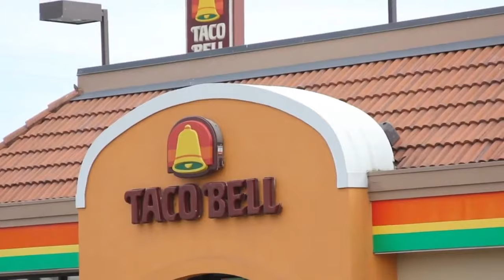Preview 2 Weird Paul Taco Bell Random Effects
Requested by: @Jimmyhogs @weirdpaulp
Add me on Discord: Jackhogs#8980